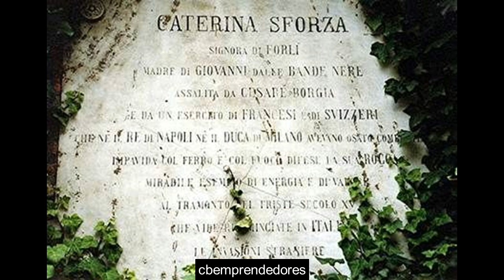📓 Caterina Sforza - Los pasajes de la historia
Pasaje de la Historia sobre Caterina Sforza del programa la Rosa de los Vientos narrado por Juan Antonio Cebrían.

Consciente de que la guerra sería el único camino a seguir, Catalina se preparó para defender sus dominios frente a las tropas pontificias, dirigidas por un auténtico genio militar, el hijo del papa Alejandro VI, César Borgia, y decidió utilizar —dados sus conocimientos alquímicos— la treta del envenenamiento contra el Santo Padre. Pero este atentado se desbarató en el último instante, por lo que la Sforza se convirtió en público y malvado enemigo del Vaticano, llevando desde entonces el sobrenombre allí de «La diablesa de Imola». El 17 de diciembre de 1499 los ejércitos pontificios sitiaban Forlí, tras haber tomado Imola sin oposición.

Sin embargo, aquí sí que planteó una feroz resistencia parapetada con 1.000 soldados tras los muros de la inexpugnable ciudadela interior. Entre estos soldados se encontraban franceses de su nuevo aliado el rey de Francia Luis XII. Los combates fueron terribles y culminaron en enero de 1500 con la masacre de la guarnición de Forlí, después de una gran resistencia, mientras que su generala era prendida por un caballero francés aliado de los hombres del Borgia, quien había ofrecido 20.000 ducados por la captura de su brava adversaria. No fue agresivo con su guapa prisionera que, por entonces, disfrutaba de un exuberante cuerpo, perfectamente conservado y pleno gracias a la utilización de hierbas medicinales de las que Catalina era entusiasta y gran consumidora.